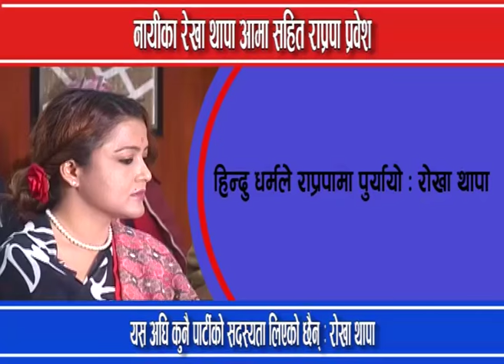नायीका रेखा राप्रपामा प्रवेश गर्दा यस्तो देखियो